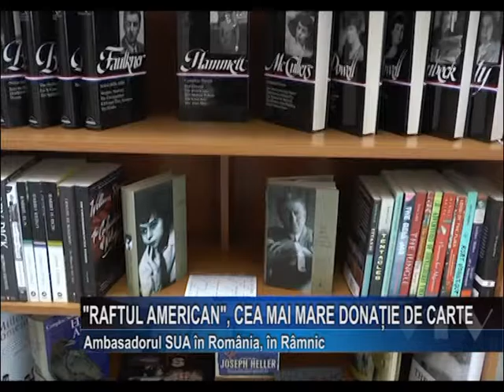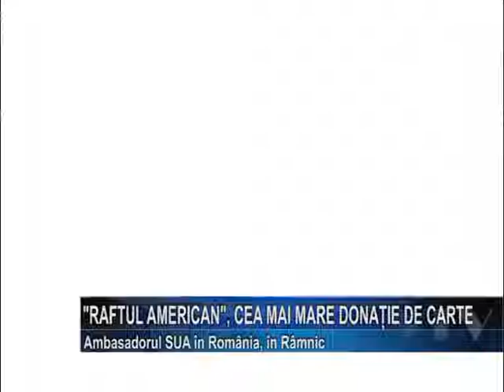RAFTUL AMERICAN, CEA MAI MARE DONATIE DE CARTE